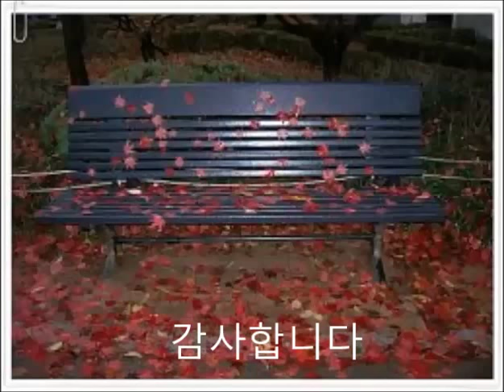제규어 하모니카 연주(일본가요:일본엔카 미우라 코우이치-비에 젖은 낙엽, 오치바시구레)